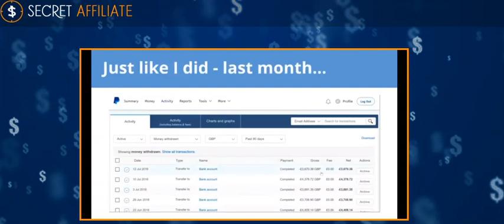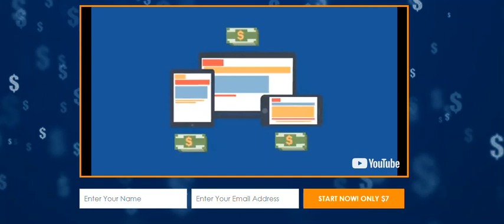Secret Affiliate Website Review-SCAM ALERT! My Experience!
Secret Affiliate Website could be a free software that helps you to build your own web site. this can be the most valuable money-making software that makes you a partner. The author has spent over 19 months for programming his secret code into the plug-and-play software. With the partnership with this system, you'll make a good amount of commission by using this free software. It helps you make a little additional income that leads to a win-win situation forever. This software makes you additional profits by merely signing up as an affiliate.

This system helps you create your very own affiliate web site. Secret Affiliate Website offers you an easy, step-by-step technique that helps to find real people to go to your web site. This secret software comes with a plug-and-play software that has the hottest product on sites like eBay and Clickbank at once. All you wish to do is click a button and choose a product with a high score. you've got nothing to do however push the button and activate your software.

How does the Secret Affiliate Website works?
Secret Affiliate Website is affiliate marketing software. Affiliate marketing includes the digital marketing strategies to promote the content of other websites. The commission system provides huge returns for affiliate marketing. The users promote the websites and online platforms of other people, and they get paid within some time. The Secret Affiliate Website works on the basic principle of hosting and providing the servers to the website. The hosting services are used for registration of a website on a hosting server. The hosting servers contain millions of websites, and thus the affiliate marketing becomes easy because users can promote the content on these websites. The Secret Affiliate Website provides the hosting services, and their server has a huge database of websites and platforms. The users can register on the Secret Affiliate Website platform, and they can start earning within a matter of seconds. The Secret Affiliate Website will provide you with the free software. However, Secret Affiliate Website will have a small amount of money from the money you make through commissions. Thus, there is no purchase of the software. The users need to register, and they are ready to go. The expansion of the corporate sector in recent years has introduced new trends in the business world.

The businesses now rely more on digital marketing services. Thus, the market has become huge, and there is a lot of capacity for digital marketing activities. The big companies pay a lot of money to their affiliate marketing partners. The Secret Affiliate Website also allows the users to make money from affiliate marketing. The Secret Affiliate Website offers an appropriate solution to affiliate marketing within some clicks. The users need to grab the customers for the companies, and the companies will pay them.